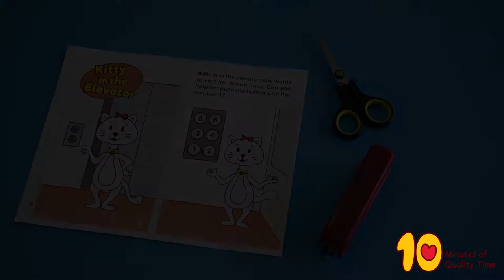Printable Activity Booklet for Toddlers - Kitty in the Elevator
Why did we create this?

Because our little guy is really truly obsessed with pushing elevator buttons. Every time his older brother (or us) pushed the button instead of him, a tantrum ensued. So we figured it would be wise to do something about this…

We also found that this was a fun way for him to learn numbers (1 through 6), and this was an added bonus!

This product includes a printable PDF file, and you will need scissors, glue and a stapler to prepare the booklet.

How do I prepare the booklet?

Print the sheets
Cut in the center
Sort them and staple together as indicated (Leave out the last sheet)
Cut out the elevator doors
Use the glue to stick the elevator doors onto the elevator on the last page.

Have fun!